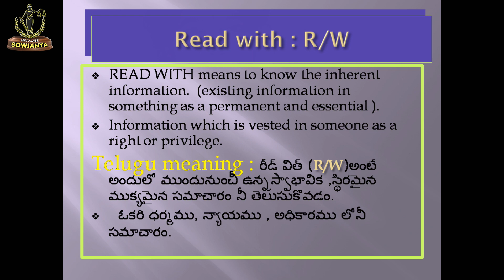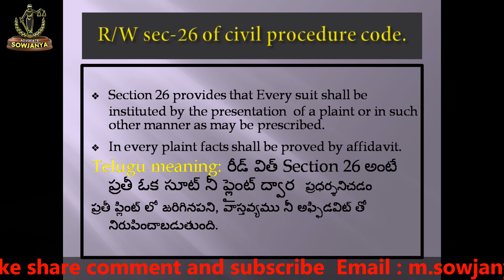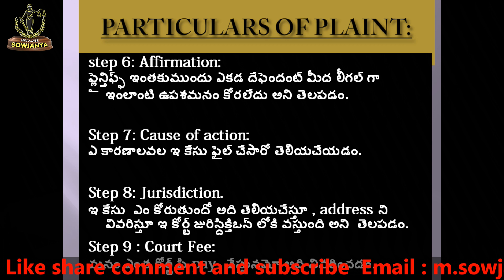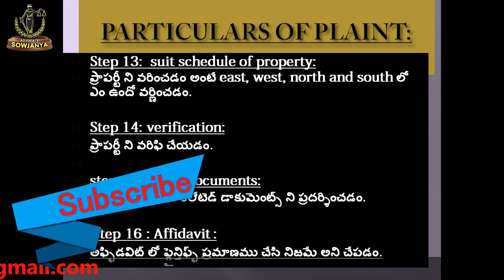R/W read with meaning and steps in a plaint in telugu by advocate sowjanya hyderabad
Read with : R/W

READ WITH means to know the inherent information.  (existing information in something as a permanent and essential ).
Information which is vested in someone as a right or privilege.
Telugu meaning : రీడ్ విత్ (R/W)అంటే అందులో ముందునుంచీ ఉన్నస్వాభావిక ,స్థిరమైన ముక్యమైన సమాచారం నీ తెలుసుకొవడం.
  ఓకరి ధర్మము, న్యాయము , అధికారము లోనీ సమాచారం.
R/W sec-26 of civil procedure code.

Section 26 provides that Every suit shall be instituted by the presentation  of a plaint or in such other manner as may be prescribed.
In every plaint facts shall be proved by affidavit.
Telugu meaning: రీడ్ విత్ Section 26 అంటే ప్రతీ ఓక సూట్ నీ ప్లైంట్ ద్వార  ప్రధర్శనిచడం
ప్రతీ ప్లింట్ లో జరిగినపని, వాస్తవ్యము నీ అఫ్ఫిడవిట్ తో నిరుపించాబడుతుంది
PARTICULARS OF PLAINT

Step 1. In which court the suit is instituted.
ఎ కోర్ట్ లో మన కేసు నీ ఫైల్ చేసారో తెలుసుకొవడం.

Step 2. Parties to the suit:
The name and address of the plaintiff & defendant.
కేసులో ప్లైన్తిఫ్ఫ్ అండ్ దేఫెందంత్స్ అంటే మన పార్టీస్ యొక్క పేరు మరియు వారు నివసించే address నీ తెలియచేయడం.

Step 3:Frame of suit:
plaint filed under order 7 and rule 1,R/W sec-26
of civil procedure code.
మన కేసుని ఎ ఆర్డర్, రూల్ అండ్ సెక్షన్ ప్రకారము ఫైల్ చేసామో తెల్పడం.
Step 4. Description of the Parties to :
The name ,description and place of residence of the plaintiff , Advocates & defendant.
కేసులో ప్లైన్తిఫ్ఫ్ , అండ్ దేఫెందంత్స్ యొక్క పేరు , వారి తండ్రి  పేరు   లేదా భర్త పేరు,  వారి  వయసు, వారి వృతి, వారు నివసించే address నీ మరియు advocates పేరు, address నీ వర్ణిచడం.

Step 5: Brief facts of the case are that:
మన  కేసు లోనీ వాస్తవాల్ని వివరముగా తెలుపచేయడం.
step 6: Affirmation:
ప్లైన్తిఫ్ఫ్ ఇంతకుముందు ఎకడ దేఫెందంట్ మీద లీగల్ గా ఇంలాంటి ఉపశమనం కోరలేదు అని తెలపడం.

Step 7: Cause of action:
ఎ కారణాలవల ఇ కేసు ఫైల్ చేసారో తెలియచేయడం.

Step 8: Jurisdiction.
ఇ కేసు  ఎం కోరుతుందో అది తెలియచేస్తూ , address ని వివరిస్తూ ఇ కోర్ట్ జురిస్దిక్తిఒన్ లోకి వస్తుంది అని  తెలపడం.
Step 9 : Court Fee:
మనం ఎంత కోర్ట్ ఫి pay  చేస్తునమో అది వివరించడం.
step 10: Limitation:
సూట్ ని limitation act 1963 ప్రకారము ఫైల్ చేసాము అనీ తెల్పడం.

step 11: prayer :
మనం ఎం కోరుతునము కోర్ట్ నుంచి అది వివరించడం.

 step 12: verification:
వెరిఫై చేయడం అంటే ప్లింట్ లో తెలియచేసినవి అని వాస్తవాలే.
Step 13:  suit schedule of property:
ప్రాపర్టీ ని వరించడం అంటే east, west, north and south లో ఎం ఉందో వర్ణించడం.

Step 14: verification:
ప్రాపర్టీ ని వరిఫి చేయడం.

step 15: list of documents:
కేసు కి సంబంధించిన రిలేటెడ్ డాకుమెంట్స్ ని ప్రదర్శించడం.

 step 16 : Affidavit :
అఫ్ఫిడవిట్ లో ప్లైన్తిఫ్ఫ్ ప్రమాణము చేసి న